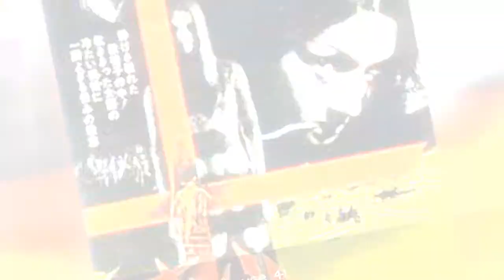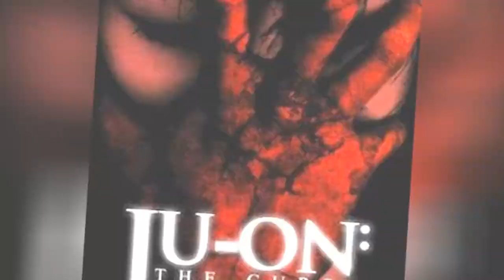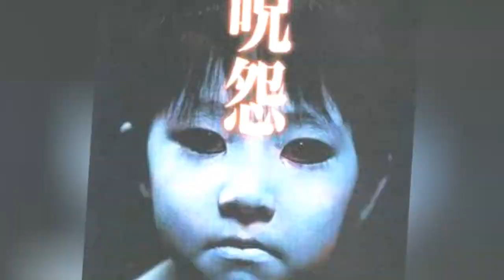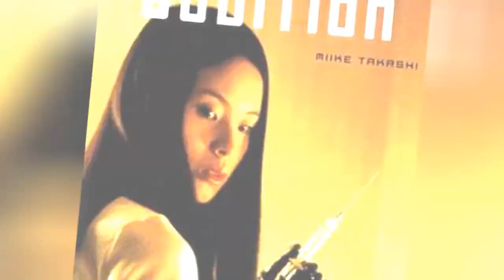The Best R-Rated Japanese Movies 📌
This list takes the best R-rated Japanese movies and pits them against each other to see once and for all what the greatest R-rated Japanese movies movie of all time is. While good Japanese movies are obviously popular in Japan, many have won acclaim abroad too. Japan has won the Academy Award for the Best Foreign Language Film four times, more than any other Asian country.
This list of popular R-rated Japanese movies includes information like who directed the film, when it was released and which actors starred in the movie. If you think the top R-rated Japanese movie isn't as high as it should be then be sure to vote it up so it can take its rightful place among the other great Japanese R-rated movies on this list.
If you're trying to find a specific R-Rated Japanese film you can search this list and filter to find what you're looking for. This list includes Letters from Iwo Jima, Ran, Akira and other classics. If you're trying to find out "What are the best Japanese R-rated movies?" and "What are the most famous R-rated Japanese movies?" then this list is the perfect resource for you.
You can also use this list if you're looking for some new Japanese movies that are rated R. Between Netflix, Hulu and other services there are thousands of great Japanese movies rated R, so get out there and start watching. Re-rank this bad boy then share it with your best friends to see what you guys think really belongs at the top
0:00 - Intro
0:00:08 - Agitator
0:00:25 - After Life
0:00:43 - Strange Circus
0:01:00 - Female Convict Scorpion: Grudge Song
0:01:20 - Female Convict Scorpion: Beast Stable
0:01:39 - Female Convict Scorpion: Jailhouse 41
0:01:57 - Tokyo Drifter
0:02:16 - Zero Woman: The Hunted
0:02:32 - Moonlight Whispers
0:02:50 - Pray
0:03:08 - Sleepy Heads
0:03:27 - Shogun's Ninja
0:03:37 - Vital
0:03:46 - The Street Fighter's Last Revenge
0:03:57 - Exte
0:04:14 - Cold Fish
0:04:23 - Brother
0:04:31 - One Missed Call 2
0:04:38 - Premonition
0:05:01 - Terminatrix
0:05:12 - Sonatine
0:05:19 - 3-Iron
0:05:28 - Appleseed
0:05:37 - The Princess Blade
0:05:47 - Zero Woman: The Accused
0:05:58 - Guilty of Romance
0:06:08 - The Street Fighter
0:06:17 - All Night Long 3
0:06:27 - Outrage
0:06:36 - Suicide Club
0:06:46 - Ju-on: The Curse 2
0:06:57 - Sukiyaki Western Django
0:07:08 - Another Heaven
0:07:17 - Letters from Iwo Jima
0:07:27 - Returner
0:07:36 - The Neighbor No. Thirteen
0:07:48 - Why Don't You Play in Hell?
0:07:58 - Tekkonkinkreet
0:08:07 - One Missed Call
0:08:34 - Killing Machine
0:08:52 - Cowboy Bebop: The Movie
0:09:03 - Love Exposure
0:09:13 - Paprika
0:09:22 - Shoplifters
0:09:42 - Battle Royale
0:10:18 - Ju-on: The Grudge
0:10:55 - Audition
0:11:28 - Ran
0:11:46 - Akira